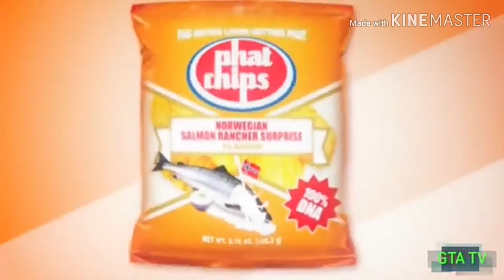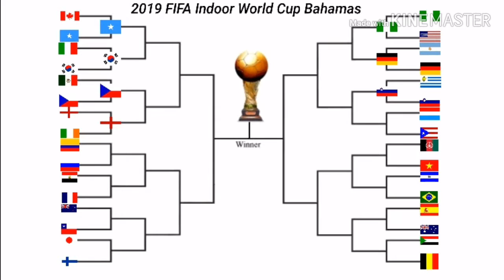Sport News - Post-match England vs Ireland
28/05/2019
Spyro the Dragon & Zak and Wheezie

England 3–2 Ireland
England Golden Goal
One on One: Spyro the Dragon and Raheem Sterling